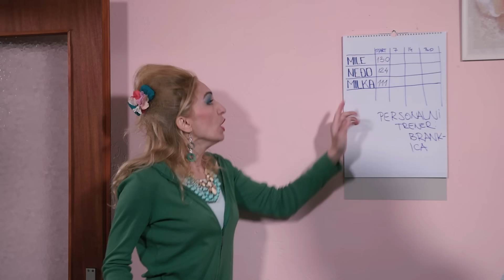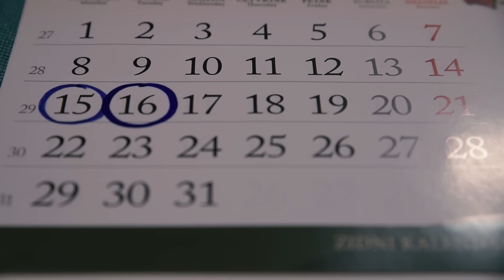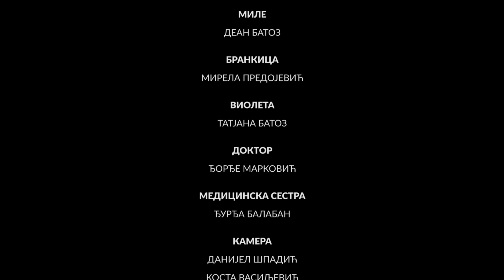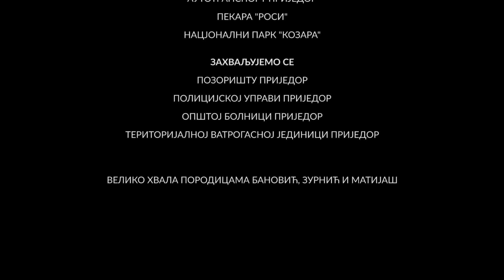DOBRO JUTRO KOMŠIJA (NOVA SERIJA) - EPIZODA 18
Zapratite nas i na zvaničnim profilima domaće TV serije "Dobro jutro komšija".
Pratite najave i atmosferu sa snimanja najgledanije TV serije.